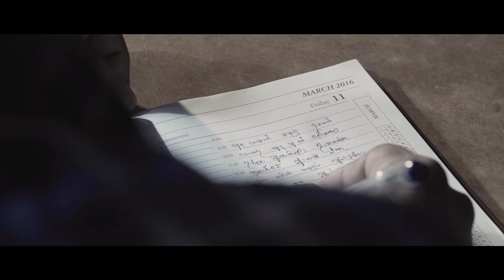Ape lowata (අපේ ලොවට)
Artist - Nalaka Samarasinghe
Music/Lyrics - Nalaka Samarasinghe